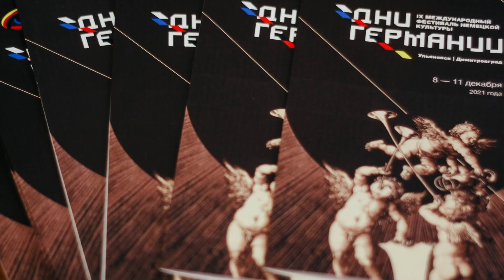Альбрехт Дюрер и его современники. Немецкая гравюра XV-XVI веков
В музее изобразительного искусства XX-XXI вв. открылась выставка «Альбрехт Дюрер и его современники. Немецкая гравюра XV-XVI веков» к 550-летию со дня рождения художника из частной коллекции Владимира Беликова (г. Москва).

Владимир Гурьевич – доктор технических наук, коллекционер и член российского Национального союза библиофилов. В его коллекции более 15 тысяч произведений искусства: линогравюры, офорты, ксилографии, книжные миниатюры — самые ранние из которых датируются XV веком. Гравюры из собрания В. Беликова (работы XV–XXI вв.) экспонировались на 65 международных и российских выставках (из них 46 персональных в России, Беларуси, США), были представлены в различных художественных изданиях.

Автор статей о коллекционировании, художниках-графиках, выставках. Член международной Ассоциации искусствоведов (АИС), Президент Российской ассоциации экслибриса.
Для экспозиции в Ульяновске было отобрано 103 работы и 19 авторов среди которых: Ганс Бургкмайер, Йоханнес Вехтлин, учитель Дюрера – Михаэль Вольгемут, Ганс Гольбейн, Лука Кранах, Тобиас Штиммер, Йост Амман и другие. И 23 работы Дюрера! Посетители смогут увидеть знаменитые гравюры «Адам и Ева», «Самсон», «Геркулес», серию «Корабль дураков», библейские сюжеты.

Экспозиция представляет собой огромный пласт культуры, в который формировался и достиг мастерства и признания величайший художник своего времени – от учителей Дюрера до его последователей. Представленный ряд позволит проследить развитие и совершенствование технических приемов, показать особенности художественного языка мастера.

«Для Ульяновского художественного музея – это безусловно одно из главных событий уходящего года. Во всем мире в этом году проходят выставки и проекты, связанные с Дюрером. Главная задача для нас – это знакомство ульяновского зрителя с мировым художественным наследием. И мы счастливы, что благодаря меценату, просветителю и коллекционеру Владимиру Беликову мы в своих стенах демонстрируем подлинники знаменитого мастера эпохи Возрождения и его современников. Экспозиция позволит проследить развитие и совершенствование технических приемов, показать особенности художественного языка мастера. Мы рады, что в такое непростое время нам удалось осуществить проект и дать возможность ульяновцам познакомиться с уникальными памятниками мировой культуры. Особую благодарность хочется выразить Фонду «Ульяновск – культурная столица» и Посольству Германии» – отмечает директор Художественного музея Анна Карвалейру.

Выставка откроется в рамках Дней Германии и программы Года Германии в России в партнёрстве с Фондом «Ульяновск – культурная столица» при поддержке Посольства Германии.